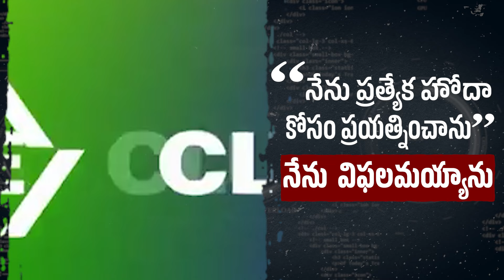తప్పు ఒప్పుకున్న చంద్రబాబు | Chandrababu's Explosive Interview